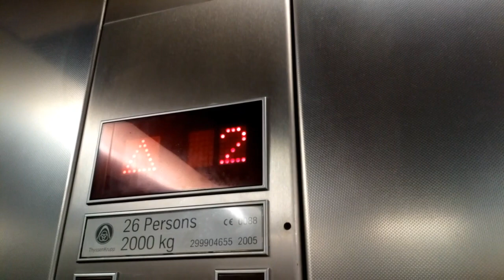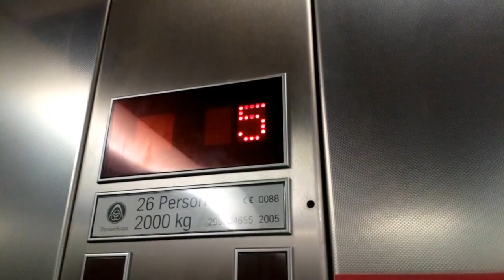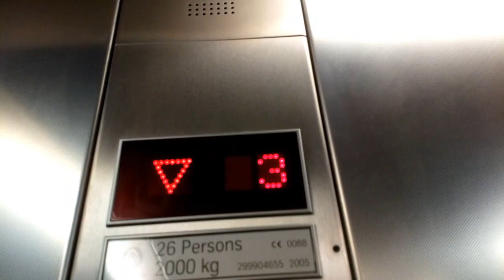Thyssenkrupp Lifts- Cork Airport, Cork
Car Park Lifts

Here are another four (three are in service) Thyssenkrupp lifts at Cork Airport outside Cork City.

Make- Thyssenkrupp
Year- 2005
Motor- Traction
Floors-
  1- Car Park 1 / Access to Terminal Building via Pathway
  2- Car Park 2
  3- Car Park 3
  4- Car Park 4
  5- Car Park 5 (Roof Car Park)